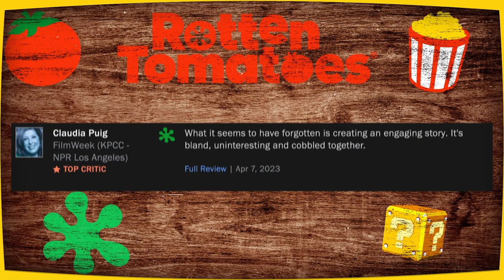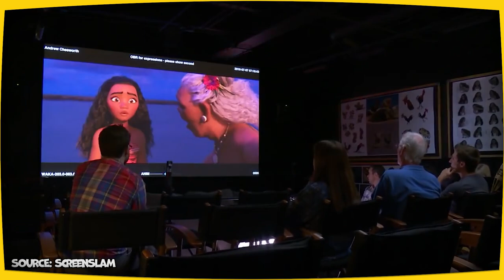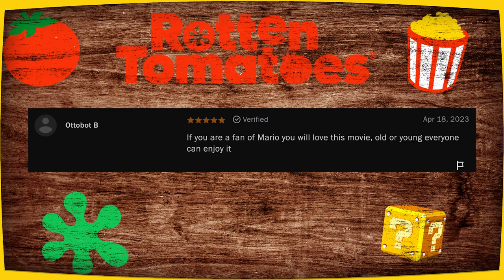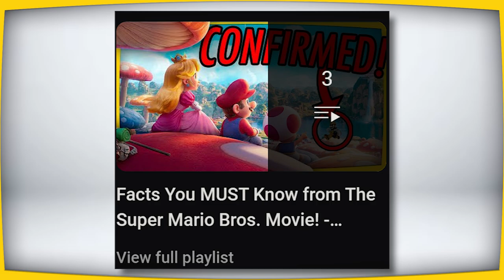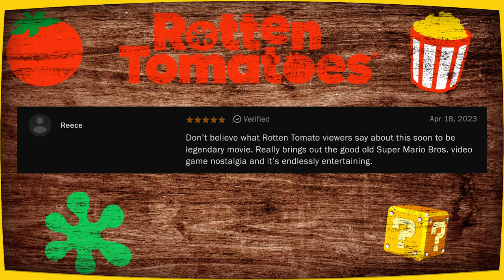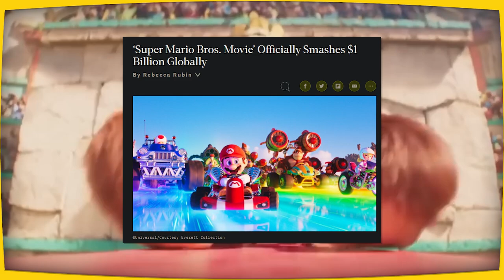WHY The Ratings Are So DIVISIVE! (The Super Mario Bros. Movie)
The critics DESPISE this movie, while the fans can't get enough! But who's truly right or wrong? Are both sides making some valid arguments? We'll delve into this further, and see if we can find common ground!

▬ GET INTO THE MARIO! ▬
- Nintendo Expansion Pack
- New Super Mario Bros. U Deluxe
- Nintendo Switch Console
- Super Mario 3D World + Bowser's Fury
- Switch Controller Charging Dock Station

Random Tags:
mario super mario bros mario plumber nintendo family nintendo us super mario bros